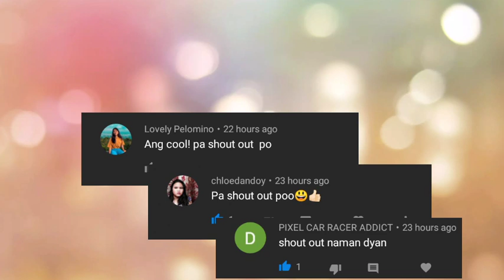Graham Balls No bake | Kitchenomics Part 1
This video show how to make Graham balls snack for the family especially for the kids without baking.

 Ingredients:
400 g crushed graham (2 packs)
170 g Nestle cream
1 1/2 cup condensed milk
Medium marshmallow